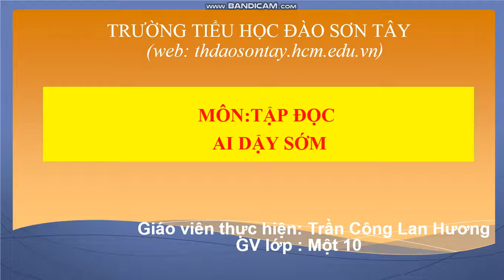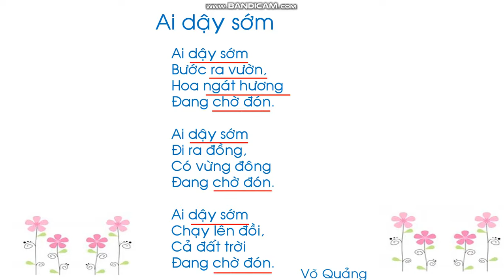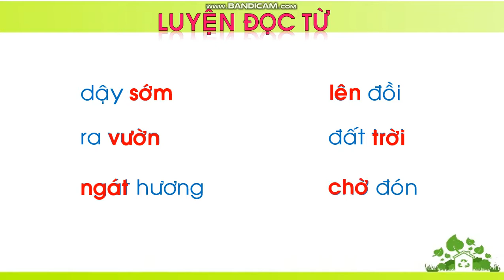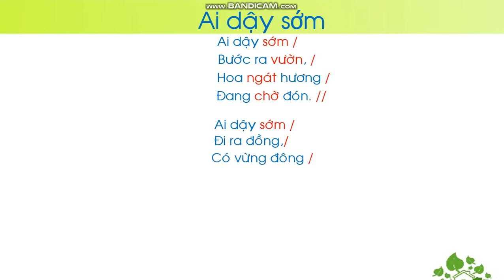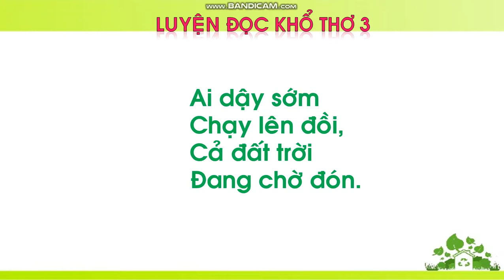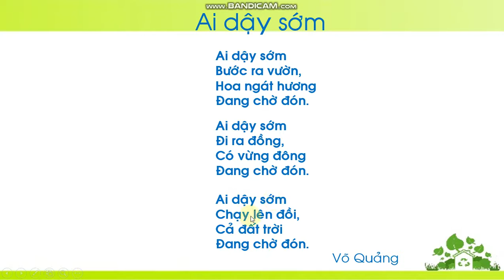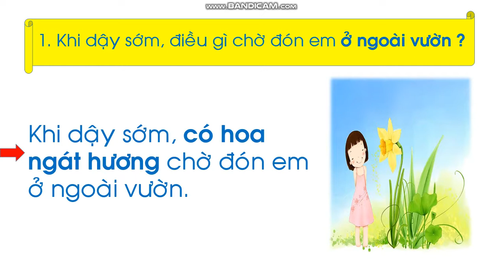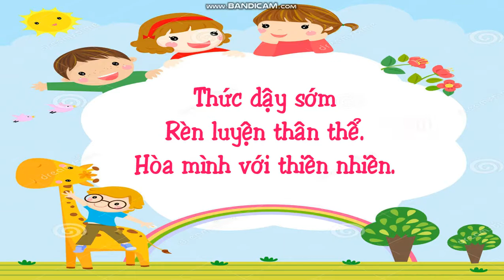Khối 1,Tập đọc, Tuần 27, bài Ai dậy sớm